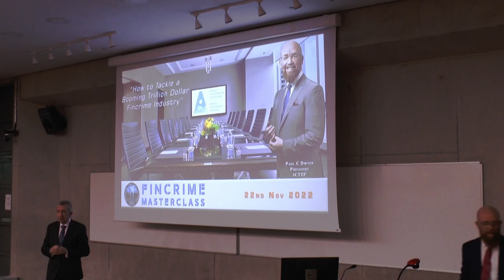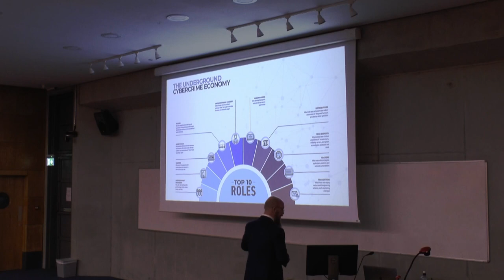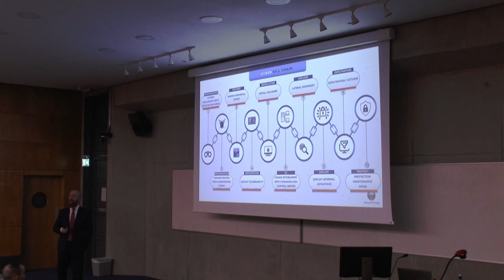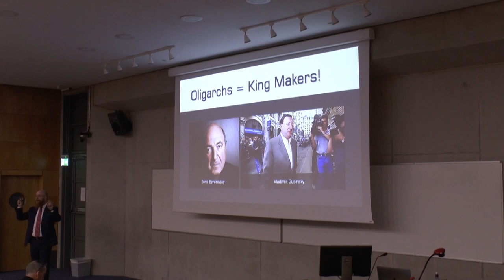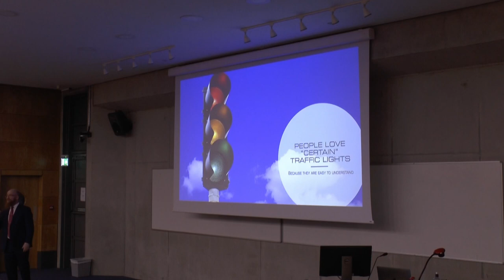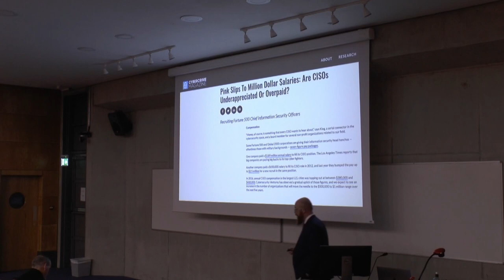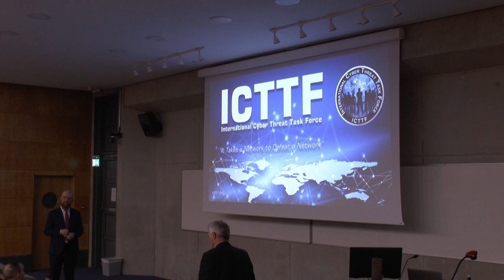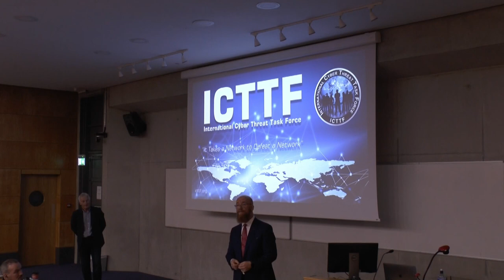FinCrime Masterclass with Paul C Dwyer - 22 Nov 2022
ATU Donegal hosted a FinCrime Masterclass in partnership with ICT Skillnet that aimed to provide individuals and organisations the opportunity to find out more about developments in countering FinCrime and mitigating the risks in the world of cyber-evil. FinCrime is complex, multi-faceted, ever evolving global issue which has become increasingly sophisticated in nature.

Paul C Dwyer is recognised as one of the world’s foremost experts on cyber security, risk and privacy. As CEO of Cyber Risk International he specialises in corporate and enterprise security, development of cyber defence programs, and business operations protection for CRI clients. As founder and President of the ICTTF International Cyber Threat Task Force he is an advocate for diversity in the industry and leads a community of over 30,000 with a common goal to defeat cyber evil.